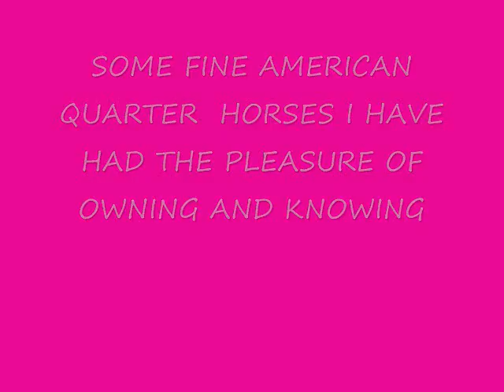HORSE MOVIE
some fine quarter horses i have owned and known